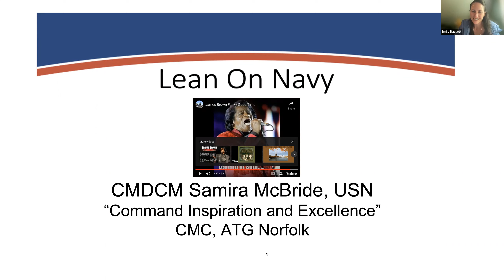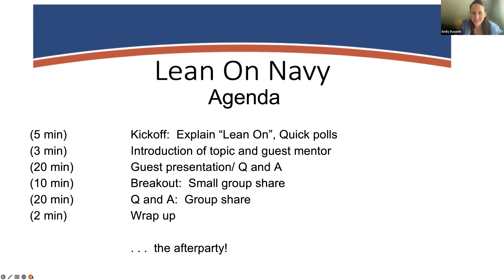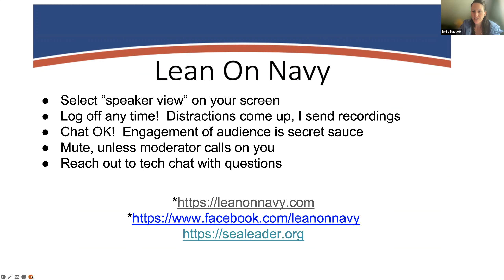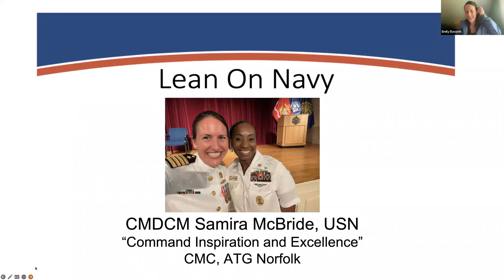Inspiration: Right back at You!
CMDCM Samira McBride and I came together as mentor and host of this Lean On Navy session seemingly to inspire YOU. Instead, based on audience interaction, YOU ended up inspiring US!

Isn’t that sometimes how it just works? We go out there, trying to lead and mentor, coach and inspire, thinking we are “paying it forward” and “doing the right thing” day after day. . . and sometimes, to our great surprise, WE are the ones who are getting paid, filled up and inspired!

That’s how I felt, listening to Samira’s story. There was no shred of self-pity — it was all humility and gratefulness — as she told her story of being born in a refugee camp during a civil war in Chad. She moved to the United States in high school, and at US Navy boot camp her initial grasp of the English language was misinterpreted and they thought she would fail.

Now, as the first woman to earn the “Master Chief Petty Officer of the Navy (MCPON) Delbert Black Leadership Award,” it’s still her Navy recruit graduate ball cap that she is most proud of.

Her story inspired us, her audience, to bring out the best in ourselves, and why we serve. Her previous Captain, CAPT Chris Schwarz, hopped on the call to add rich context to Samira’s story on USS Gonzalez (DDG 66), and the previous Chief of Naval Operations, ADM(ret) John Richardson, reflected how Samira’s example represented the best of all of us. No surprise, then, that toward the end of this session, it was Samira who shared that SHE felt the most inspired here.

That’s the power of connection.

Rarely do I get to meet my mentors in person, but as luck would have it, Samira and I were both guests at MCPON Russ Smith’s retirement ceremony the day before this event, so we got to take a selfie together!

Lean On, friends!
Emily Bassett